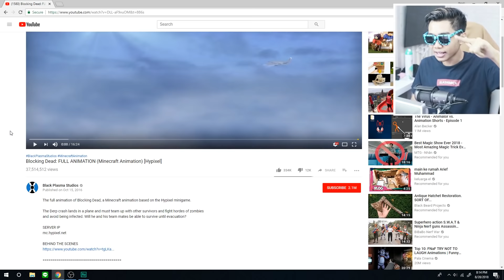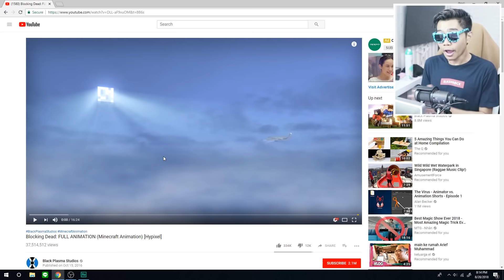ANIMASI MINECRAFT 3D PALING KEREN SEPANJANG MASA DI DUNIA!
Description :
WOW ANIMATION TERBAIK SEPANJANG MASA DI MINECRAFT?!, Semoga kalian semua terhibur ya :D

Jadwal Upload Video Setiap Hari :
1 Hari Video Redstone
1 Hari Video Survival
2 Hari Video Comes Alive
1 Hari Video Random